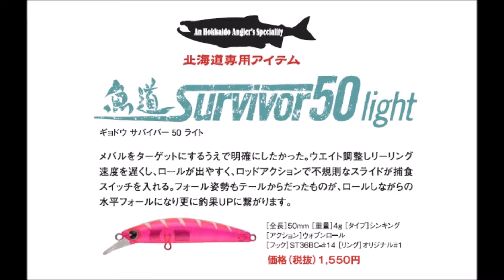アイマ メバル専用チューン「北海道限定魚道サバイバー50ライト」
ima「魚道suivivor50light」
北海道限定のメバル専用ライトチューンモデル
2017年2月25日発売予定